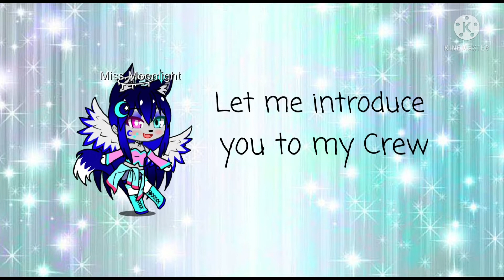Welcome to my channel ! ❤ | Miss. Moonlight B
In my channel I'll  do gacha stories,animations, speed drawings and art related videos.